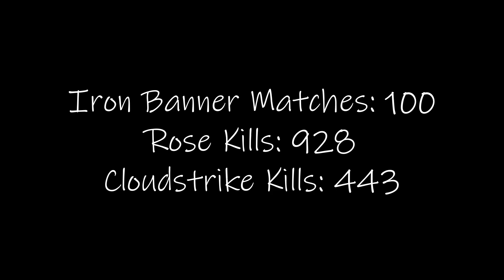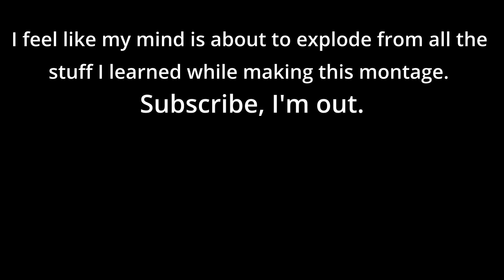"Struck" A 100 Games Montage with Cloudstrike and Rose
Finally got over myself and put my nose to grindstone in order to get this thing done this century. I've learned a ton, so I'm pretty excited for the next montage I decide to make.